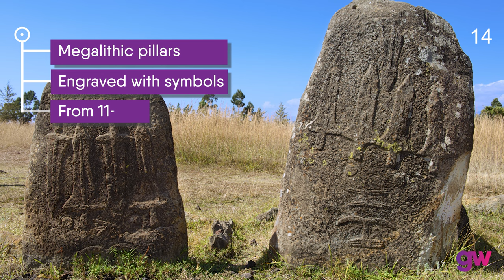Can you recognize these carved megaliths?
GuessWhere 28 May 2023. Can you recognize these carved megaliths?

What is the date clue for the archaeological site? Answer in the comments.